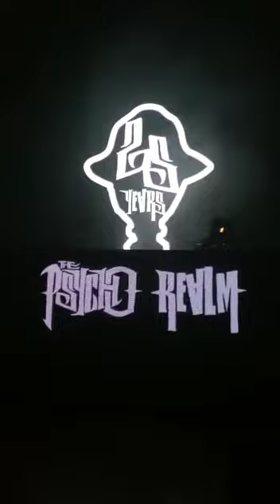PSYCHO REALM -BIG DUKE- tribute to big duke in the 25 years of the psycho realm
Video de MrShorty